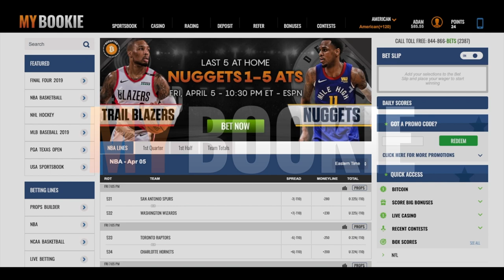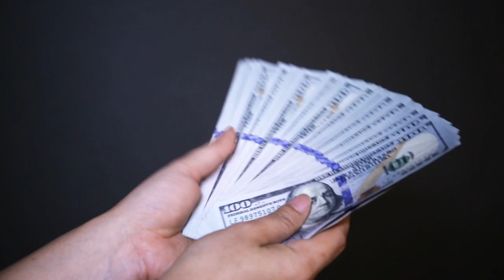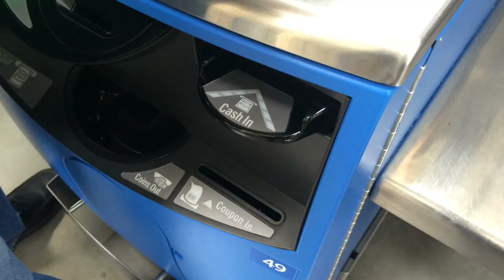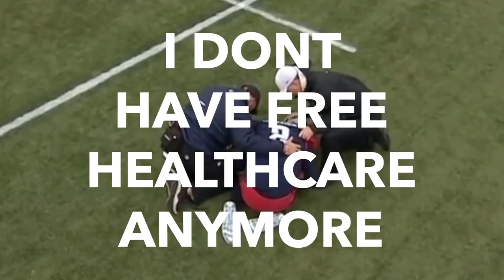These AAF Players will MAKE IT to the NFL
After eight weeks, the Alliance of American Football has suspended operations. It hasn’t quite folded - i mean, it’s basically folded, but It leaves behind eight franchises, eight already semi-retired head coaches, anywhere from 50 to 100 million dollars in lost money, this one highlight, and a lot of football players that can still play.

That’s right, even if the AAF is dead, its legacy may be the many players that return from the football abyss and make an impact at the NFL level, either for the first time, or as a grizzled vet making their glorious return.

There are going to be some players who make the jump. And you can bet on it...Today, we’re breaking down ten players that have a chance to wash up on the shores of the National Football League after the capsizing of the AAF.

And while the AAF was a notch below the NFL in terms of talent, coaching, and the fact that everyone had to wear Starter merch instead of Nike, don’t be fooled—there’s talent all over the field, from quarterbacks to kickers.

So, in memory of the AAF, here’s the players that can keep its eternal flame alight in the NFL: